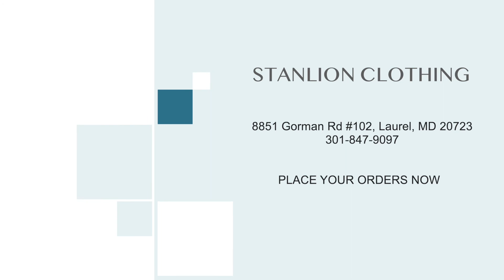STANLION Royal Ceremonial Collection 2021